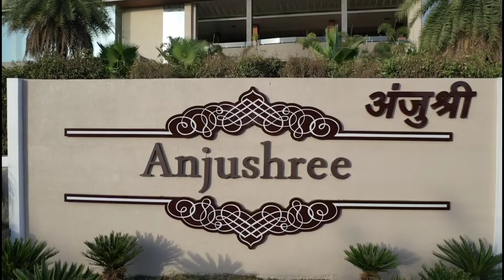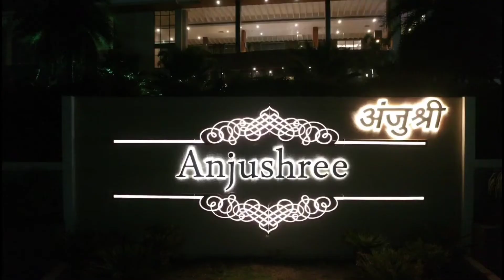Hotel Anjushree Ujjain, होटल अंजुश्री उज्जैन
Narpat Singh

only Drone Coverage